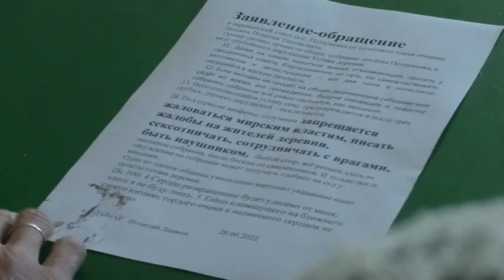Срочное собрание общины. 28.06.2022